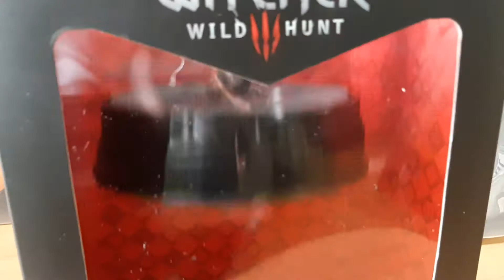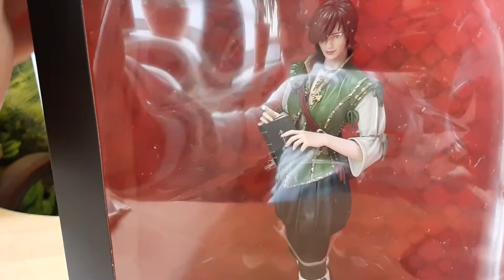Фигурка Шани из Ведьмака — купить в Новой Фантазии The Witcher d00178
Коллекционную фигурку Шани из Ведьмака  в интернет-магазине Новая Фантазия с доставкой по России.